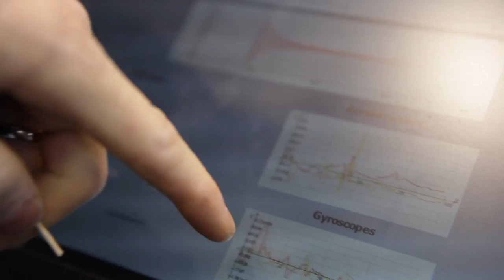Babolat Play / Rafael Nadal's 1st Test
Brand Content